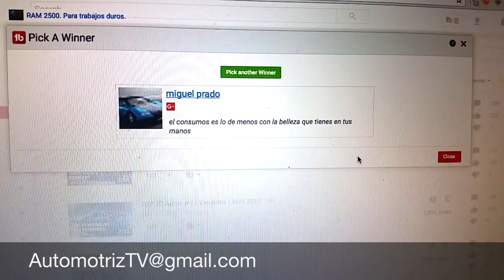TOP 10 Autos más Vendidos en México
Autos más Vendidos en México | Abril 2017